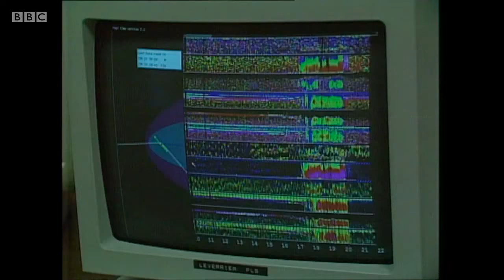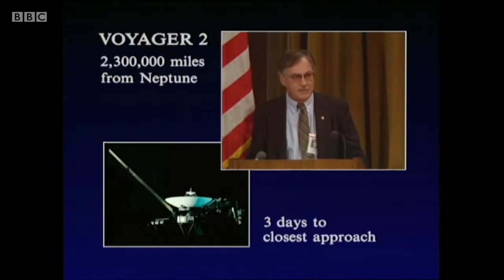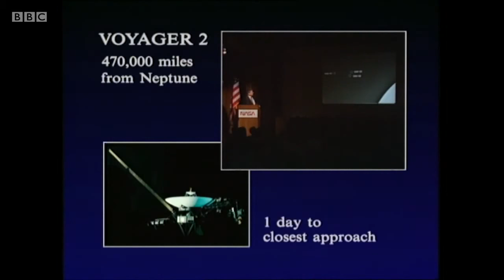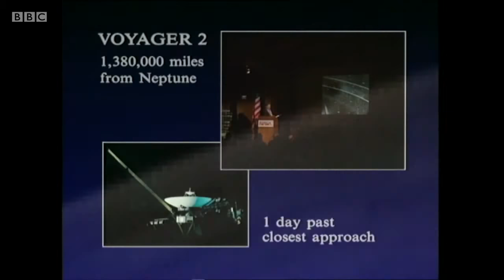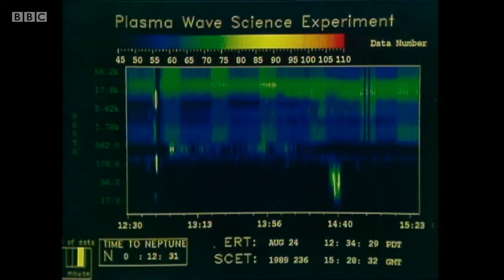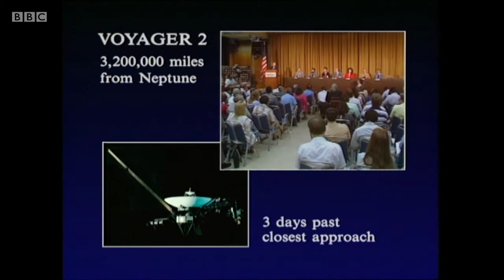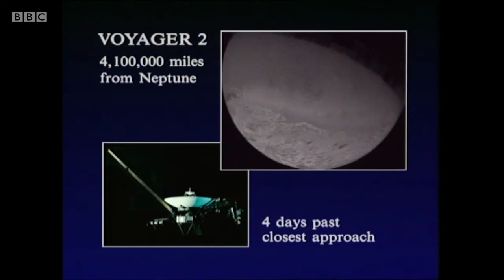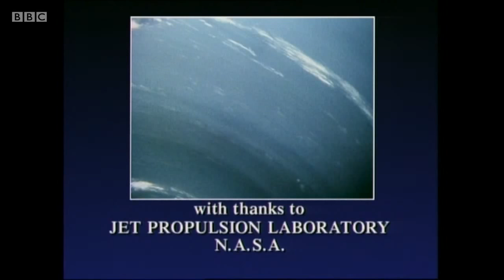Neptune: Voyager's Last Planet - The Sky at Night (1989 BBC)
The Sky at Night is a monthly documentary television programme on astronomy produced by the BBC. The programme covers a wide range of general astronomical and space-related topics. Topics include stellar life cycles, radio astronomy, artificial satellites, black holes, neutron stars and many others. The programme also covers what is happening in the night sky at the time it is being broadcast, especially when something less common, such as a comet or a meteor shower, is present. Explaining the show's enduring appeal, Moore said: "Astronomy's a fascinating subject. You look up... you can't help getting interested and it's there. We've tried to bring it to the people.. it's not me, it's the appeal of the subject."